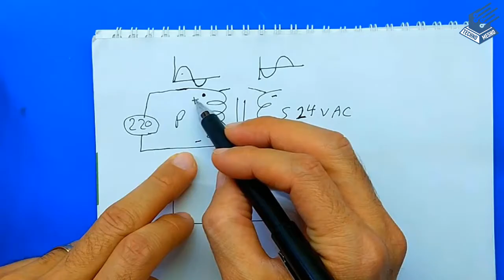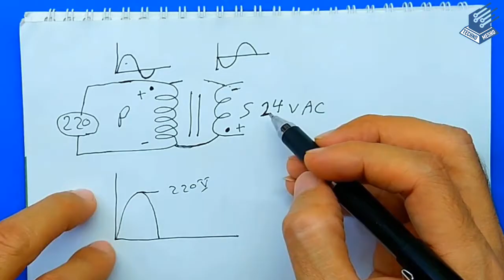ابسط طريقة لرفع جهد الشبكة 220 The simplest way to raise the AC voltage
حل مشكلة انخفاض جهد الشبكة 220 و رفع التيار استبليزر لحماية الاجهزة الكهربائية المنزلية  من الاحتراق بسبب انخفاض الجهد AC 150 مثل الثلاجات و البرادات و المجمدات
كيفية زيادة كهرباء المنزل
جهاز رفع أو خفض الجهد المتناوب و منظم جهد الشبكة